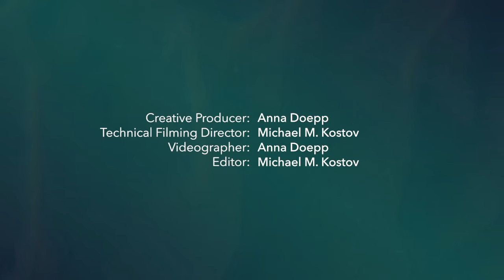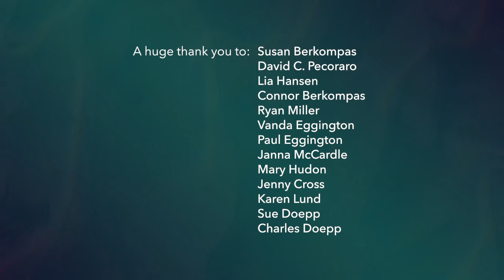THIRST - Breakwater Platform Performance - Directed by Anna Doepp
THIRST by Eugene O'Neill, adapted by Anna Doepp
Performed on Elliott Bay Marina's Breakwater Platform

Artistic Producer and Director: Anna Doepp

Businesswoman: Breanne Pancarik
Actor: Kyle Johnson
Sailor: Emily Coffey

Follow on Facebook, Instagram, & Twitter @ Lampstand Theatre